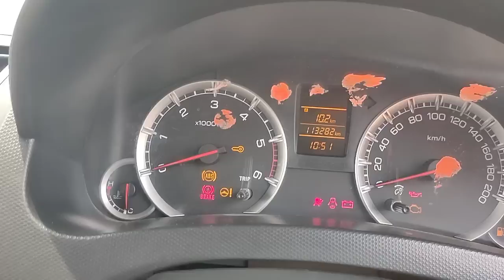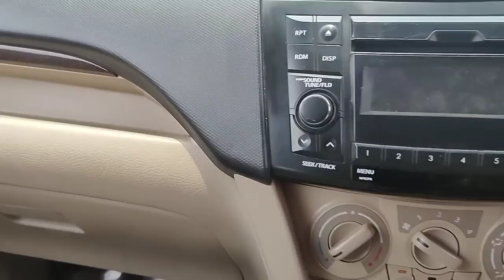మారుతీ స్విఫ్ట్ డిజైర్ 2016/9vdi ఆప్షనల్ అమ్మబడును 9502306700.9849364247🙏🙏🙏